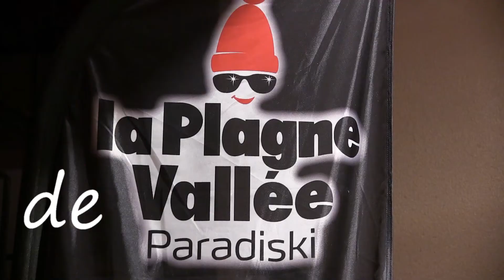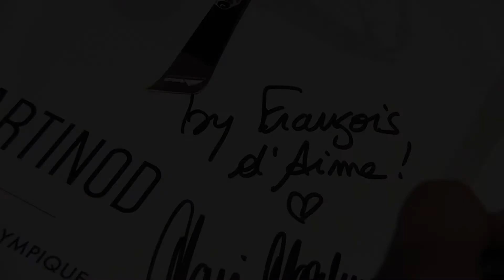MARIE MARTINOD deux médailles d'argent et le BONHEUR des Jeunes à AIME LA PLAGNE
Y'avait une sacrée ambiance ...